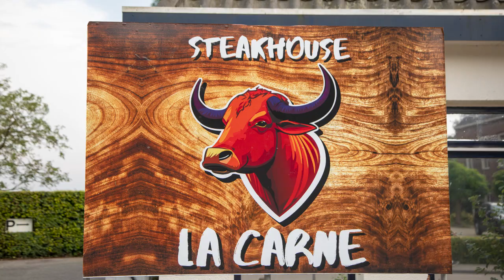Drimmelen actueel 16 08 2024